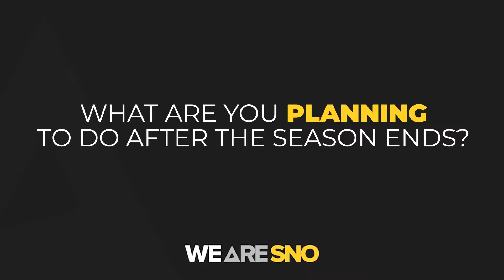Having a career break in Canada - Luke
Ever wondered what it is like to work a winter season in Canada? Hear from snowboard intern Luke, live from Mount Washington Resort, BC!